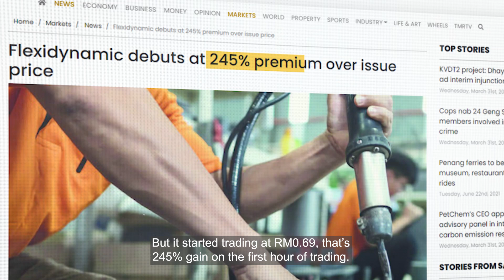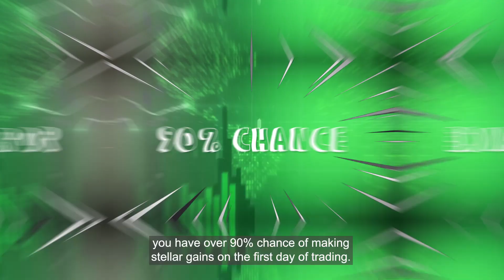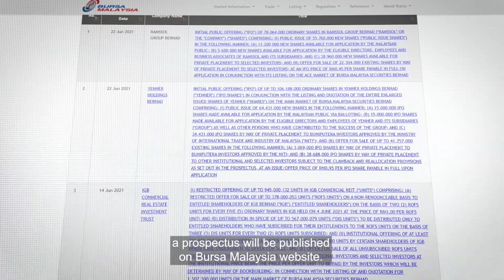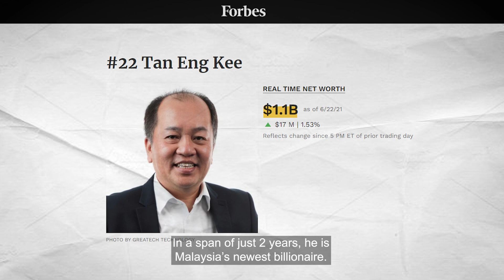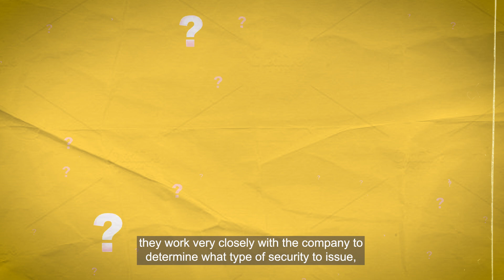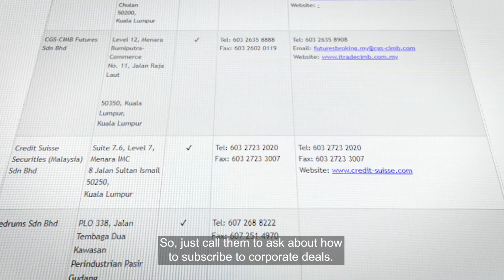An IPO WalkThru | Frankie Answers Questions | The FAQ Show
All you need to know before you apply for the next IPO.

【SkillShare】
// FREE 1 month trial for first 1000 sign-ups

【Tiger Brokers】
// FREE 5 Trades
// Apply Code "MRMONEY"